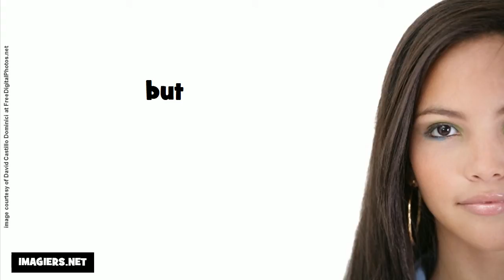Pronounce but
frenchwithvincent Learn how to pronounce correctly words, expressions and sentences in French.